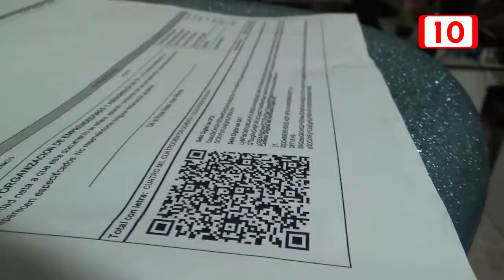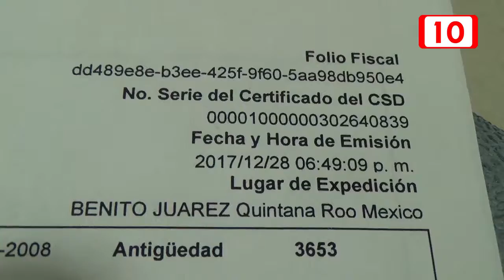“Chamaquea” outsurcing al SAT